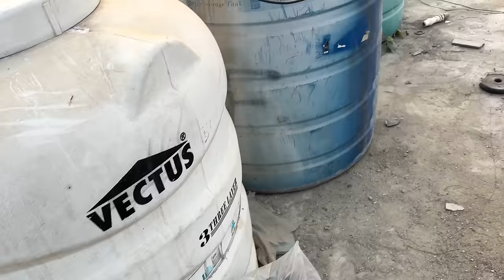Testing New Panda Manjha | Kite Cutting | Kite Flying